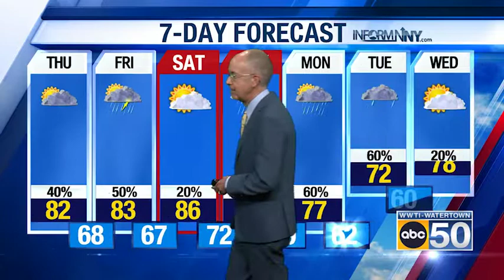North Country Weather for 08/04/22